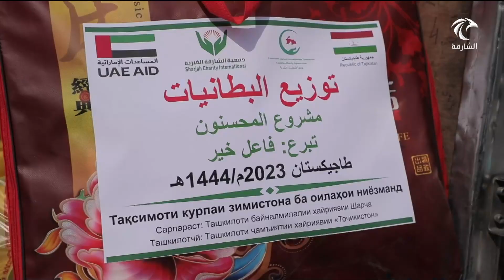خيرية الشارقة تواصل رحلتها في بث الأمل بنفوس الأسر المتضررة من الظروف الجوية ضمن "مشروع المحسنون"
أخبار الدار | خيرية الشارقة تواصل رحلتها في بث الأمل بنفوس الأسر المتضررة من الظروف الجوية ضمن "مشروع المحسنون"